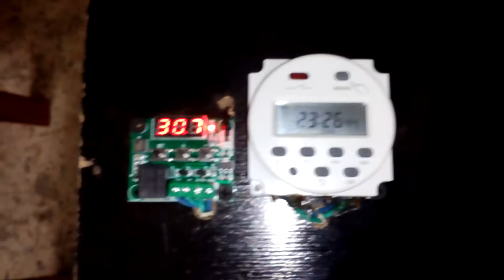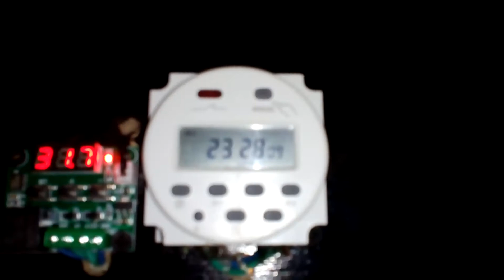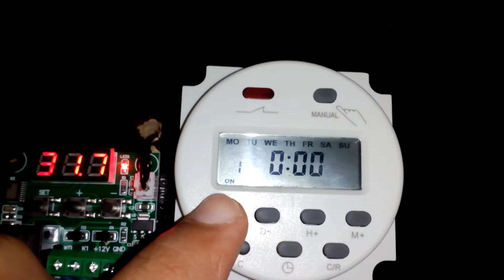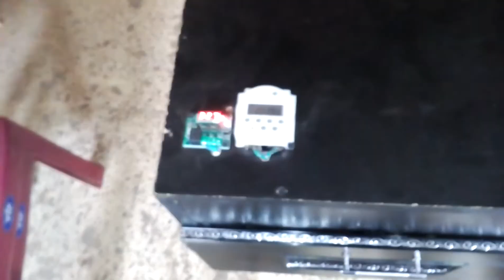80 eggs automatic incubator with egg turner Urdu/Hindi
Egg Incubator 80 eggs auto , this incubator can rotate 80 eggs and 80 eggs on hatching tray ,it's easy to make incubator